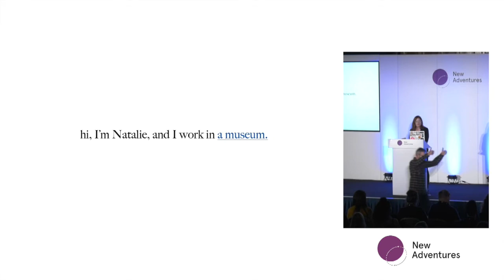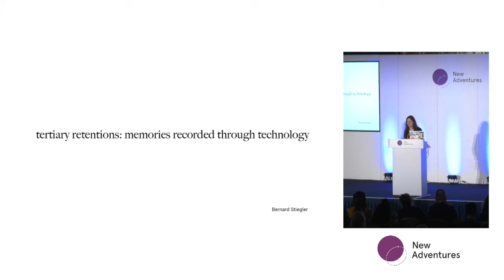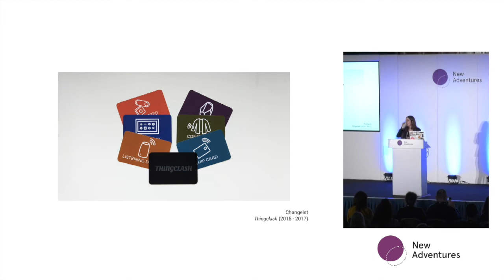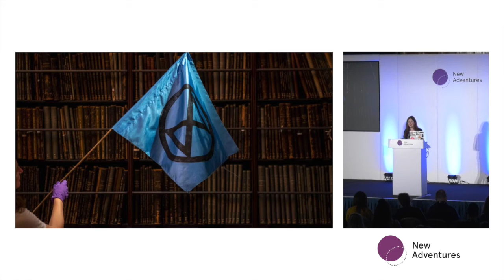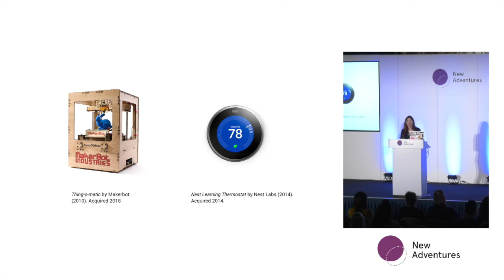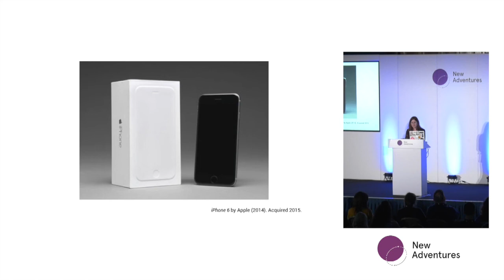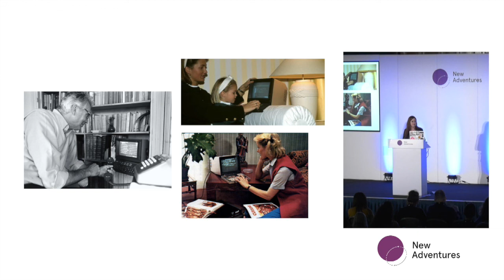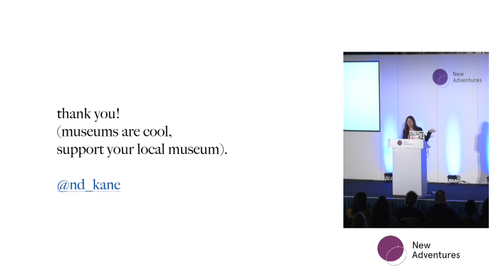Unknown Unknowns: Collecting our digital lives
Presented by Natalie Kane at New Adventures, 23rd January 2020, Nottingham, UK.

As a curator specialising in collecting our lived experience of digital design, it’s often a fight against time, obsolescence and an unthinkably huge and edgeless system. It’s deeply complex and deeply human, so what would we keep for the future, and what will be left?

If we are, as Amanda Lagervist argues, living with the “persistent presence of the infinite, in the age of temporal instantaneity” what do we understand our digital culture to be? With our digital selves living in places that aren’t often clear to see, strategies to think through our experiences in digital space are vitally important.

In this talk, there will be questions for our past, present and future selves, and the occasional friendly ghost.